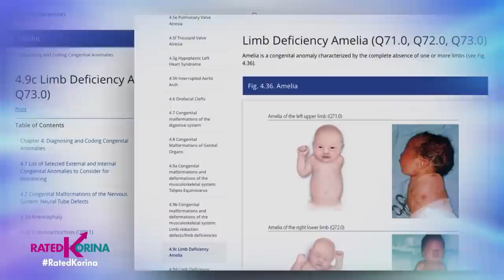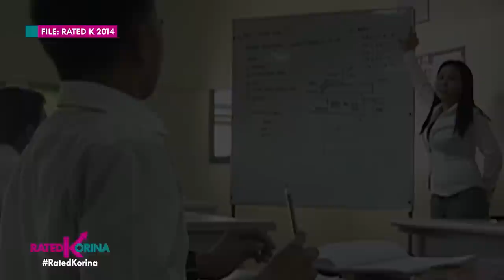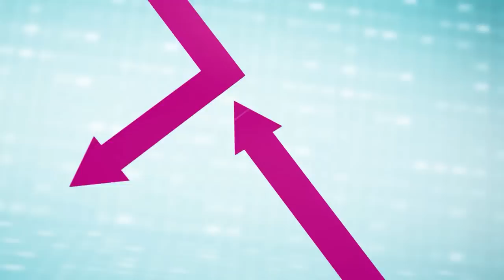Kalahati Man, Buo paring Lumalaban! | RATED KORINA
Boy half half ang tawag sa kanya dahil bola ng basketball ang pinampuno sa kanyang katawan!
Bakit nga ba sya ipinanganak na putol? Ano ang kanyang mga hiling at pangarap sa buhay?
Ang makabagbag damdaming kwento ng Bicolanong si Tony mapapanuod na!
Dahil para sa kanya go lang ng go kahit. Kalahati Man, Buo pa ring Lumalaban!
Tutok na sa Rated Korina!